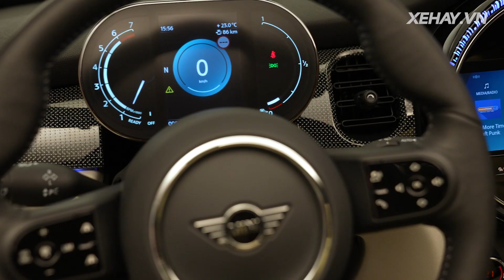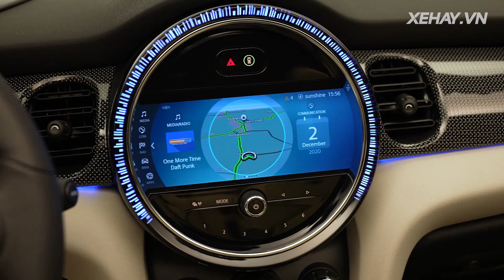Xe "quý tộc" Mini Cooper 2022 có nhiều cải tiến lớn để tự tin "đối đầu" với A-Class |XEHAY.VN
Xe "quý tộc" Mini Cooper 2022 có nhiều cải tiến lớn để tự tin "đối đầu" với A-Class